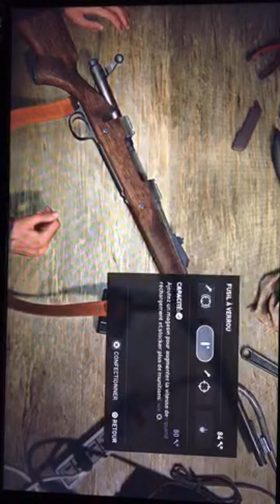بث للعبة the last of us part 2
Nate's Theme
Sir Francis Drake
Desperate Times
Among Thieves
Small Beginnings
Science and Magic
A Thief's End
Reunited
بدايات صغيرة
لم الشمل
نهاية اللص
السير فرانسيس دريك
الأوقات اليائسة
بين اللصوص